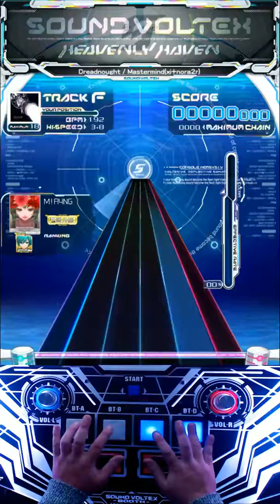[SDVX IV] Dreadnought (MXM)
With Handshot